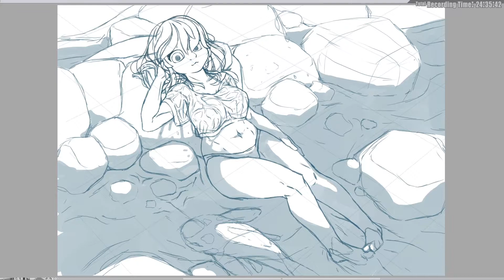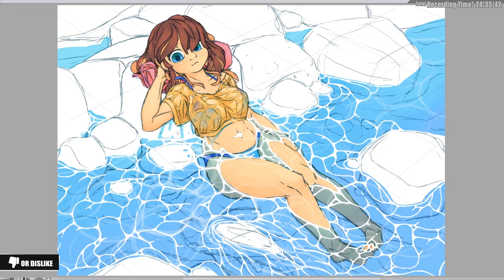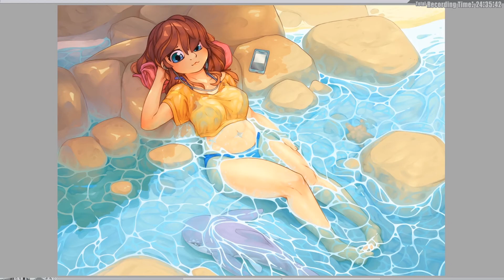Chilling and Summer Dipping │SPEED PAINT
this video is a Speed Paint / time-lapse where you can see a drawing be completed in its final state, in a matter of seconds or minutes with background music. Enjoy ^^
practicing girls.
Summer drawing
title: Chilling and Summer Dipping

━ Art Tool ━━━
Program:► Clip Studio Paint EX

━━━ Background Music ━━━
SONG ► MydNyte
BY ► Noir Et Blanc Vie